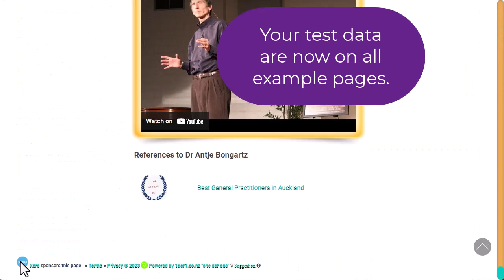Digital Merchandising - Website Sponsoring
Do you serve small businesses? Do you like growth and customer satisfaction?

1der1 offers you websites for your clients. The premium sites permanently embed the sponsor name, icon, website link, and title tooltip.

This solution is a win-win for you and your clients.

- Your customers get a free or discounted website.
- You get new clients and bind existing ones as well.
- Your sponsor information stands out not only for the website owner but for all the page visitors, too.

1der1 pages use an exceptional new technology that enables web design for everybody. In addition, 1der1 takes care of hosting and maintenance.

Have a look at the bottom of these examples:
- Westpac Banking
- Auckland Chamber of Commerce

Test with your data after clicking the Merchandise button:
AI Examples

Enter your test data, then click one of the example links or Example.